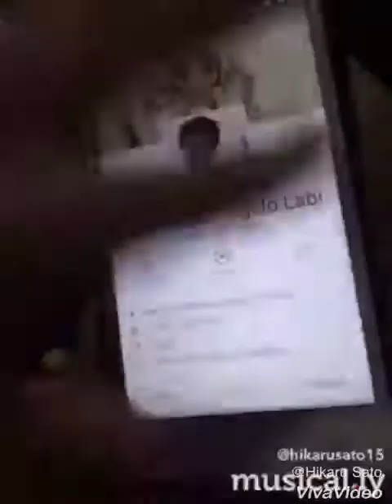Dahil sayo➡︎Hikaru sato➡︎Musically💖😘